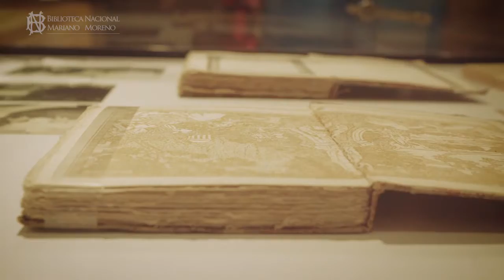Rubén Darío, el Modernismo en Buenos Aires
La Biblioteca Nacional Mariano Moreno, en colaboración con la Embajada de Nicaragua y con el aporte de Martín Katz Darío, bisnieto del poeta, desarrolla durante los meses de marzo a junio una muestra en homenaje al autor en la Sala Leopoldo Marechal. Se exhiben las obras que nuestra institución guarda en su acervo, muchas de ellas de un valor incalculable por ser manuscritos y primeras ediciones. Se expone material autógrafo del Museo Nacional de Bellas Artes, Museo Nacional de Arte Decorativo, Museo Mitre, Casa Museo Ricardo Rojas –que el público podrá ver por primera vez– y material fotográfico del Archivo General de la Nación y del archivo del diario La Nación.